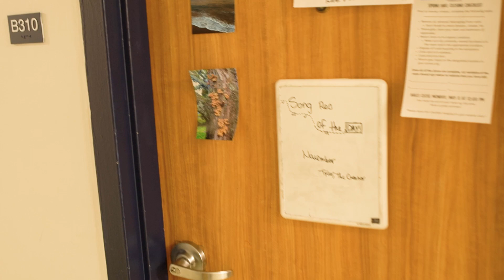UCTV Cribs - Hollister Hall | UCTV Entertainment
Sofia shows us her dorm life in West Campus, including a beautiful vinyl collection!